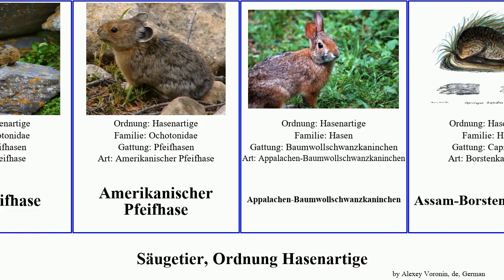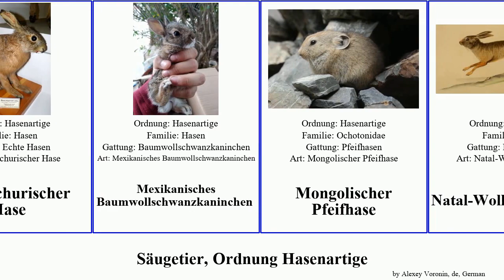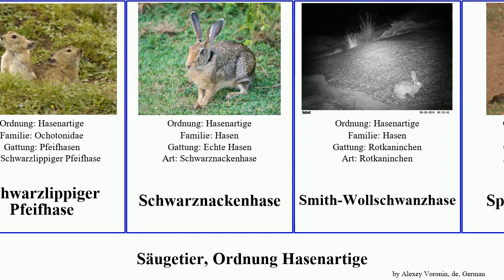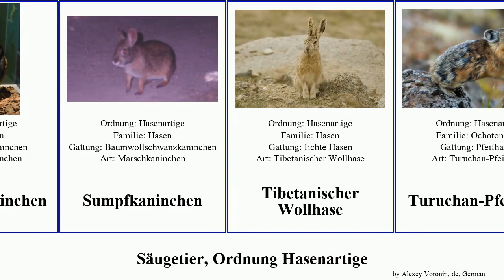Säugetier, Ordnung Hasenartige pfeifhase mammal Wildkaninchen Roter Chinesischer Wüstenhase Same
Säugetier Ordnung Hasenartige.
mammal of Order Lagomorpha, language: de.

Abyssinischer Hase
Altai-Pfeifhase
Amerikanischer Pfeifhase
Appalachen-Baumwollschwanzkaninchen
Assam-Borstenkaninchen
Audubon-Kaninchen
Baumwollschwanzkaninchen
Brasilien-Waldkaninchen
BurmesischerHase
Buschhase
Buschmannhase
Chinesischer Roter Pfeifhase
Chinesischer Hase
Daurischer Pfeifhase
Echte Hasen
Eurasischer Schneehase
Europäisches Wildkaninchen
Florida-Waldkaninchen
Großohriger Pfeifhase
Hasen
Hasenartige
Hewitt-Wollschwanzhase
Iberischer Hase
Japanischer Hase
Kalifornischer Eselhase
Koslow-Pfeifhase
Ladakh-Pfeifhase
Lepus sechuenensis
Mandschurischer Hase
Mexikanisches Baumwollschwanzkaninchen
Mongolischer Pfeifhase
Natal-Wollschwanzhase
Neuengland-Kaninchen
Nuttall-Berg-Baumwollschwanzkaninchen
Nördlicher Pfeifhase
Persischer Roter Pfeifhase
Pfeifhasen
Rand-Wollschwanzhase
Rötlicher Pfeifhase
Sardischer Pfeifhase
Schneeschuhhase
Schwarzlippiger Pfeifhase
Schwarznackenhase
Smith-Wollschwanzhase
Spanischer Hase
Steppenpfeifhase
Strauchkaninchen
Sumatra-Kaninchen
Sumpfkaninchen
Tibetanischer Wollhase
Turuchan-Pfeifhase
Wasserkaninchen
Weißflankenhase
Weißschwanzeselhase
Wildkaninchen
Wüstenhase
Wüstenhase
Zwergkaninchen
Zwergkaninchen
Äthiopischer Hochlandhase